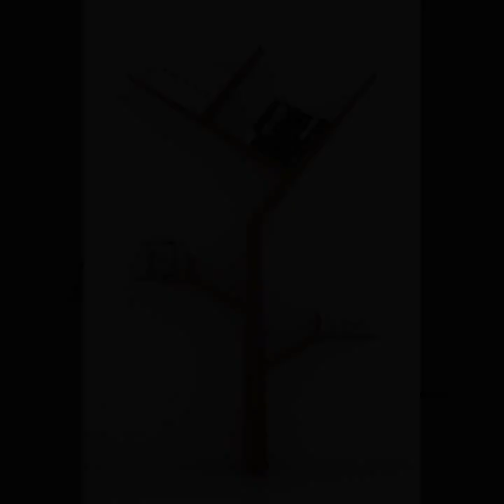TOP FANTASTIC IDEAS OF BEAUTIFUL EASY TRENDY WOOD WORKING IDEAS /WOODEN PROJECTS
TOP DESIGN AND IDEAS OF BEAUTIFUL WOOD WORKING IDEAS WOODEN DECOR IDEAS
MOST LIKELY EASY TRENDY WOOD WORKING IDEAS WOODEN PROJECTS
HIGHLY RUNNING IDEAS OF BEAUTIFUL EASY TRENDY WOOD WORKING IDEAS WOODEN DECOR RECYCLE PROJECTS OF WOOD WORKING
MIND BLOWING SCRAP WOOD WORKING IDEAS RECYCLE PROJECTS OF WOOD MAKE MONEY
TOP 50 FANTASTIC IDEAS OF BEAUTIFUL EASY TRENDY WOOD WORKING IDEAS /WOODEN PROJECTS